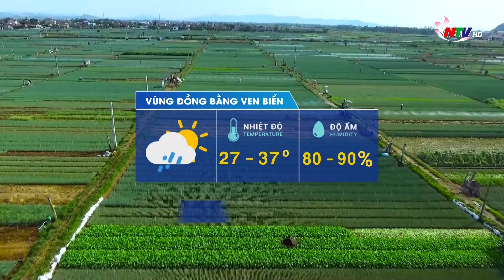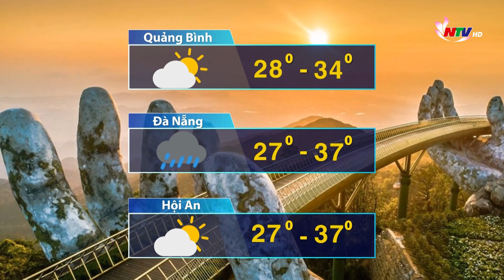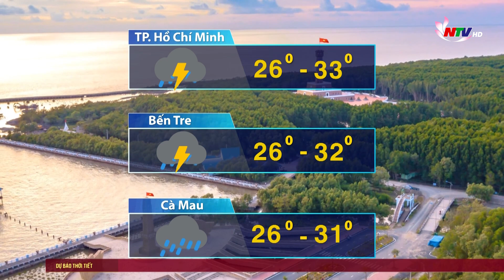Bản tin Dự báo Thời tiết đêm 26/08, ngày 27/08/2023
Nhiều nơi về đêm có mưa vừa, mưa to và dông